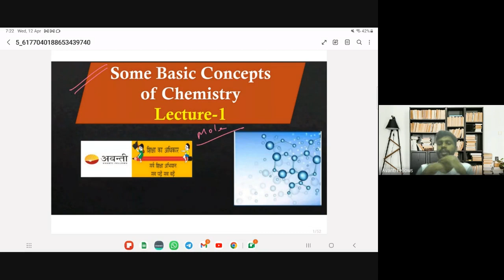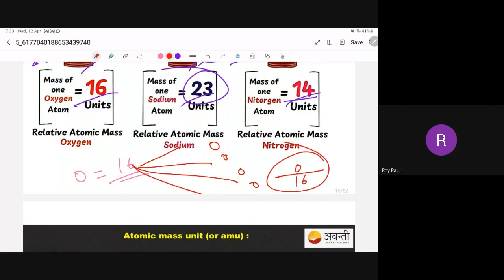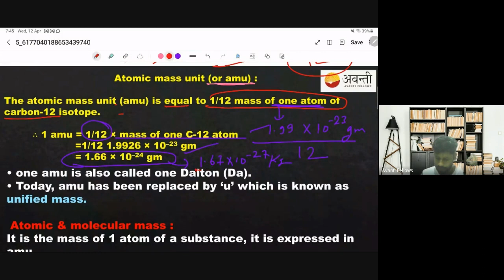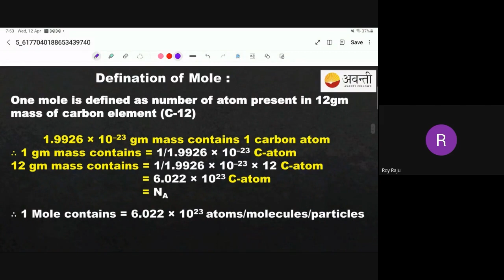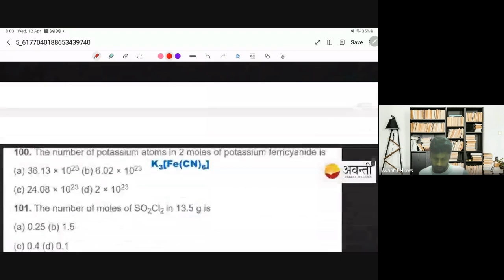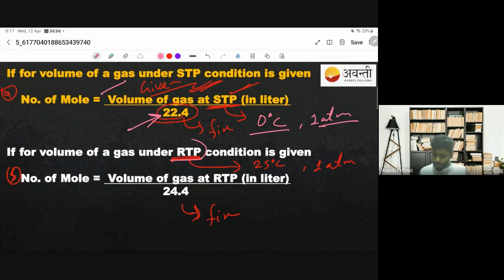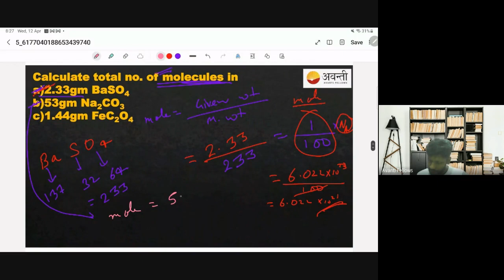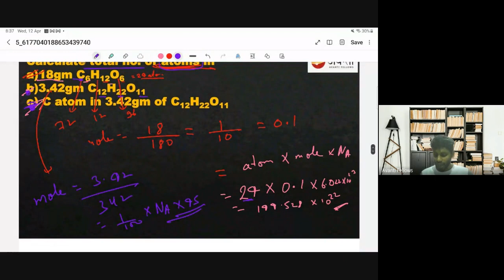Atomic mass & Mole concept | 11th Chemistry | 12th April 2023